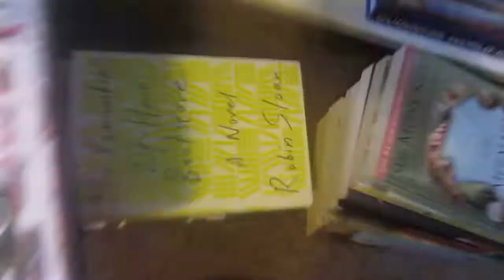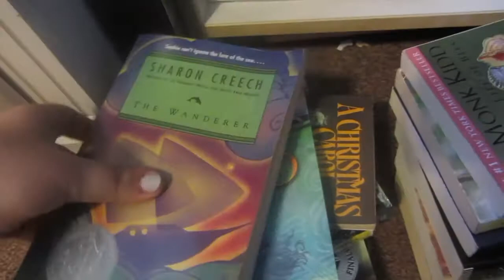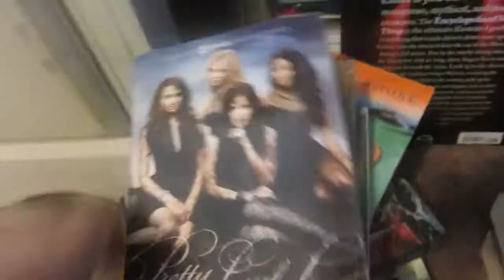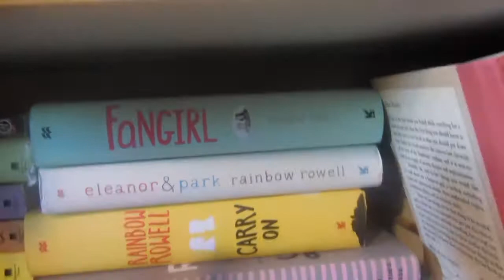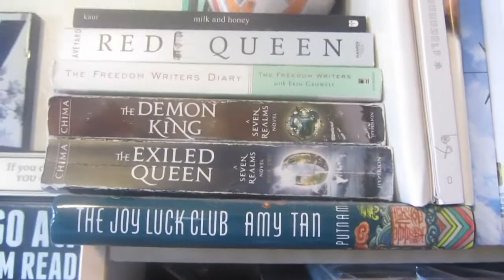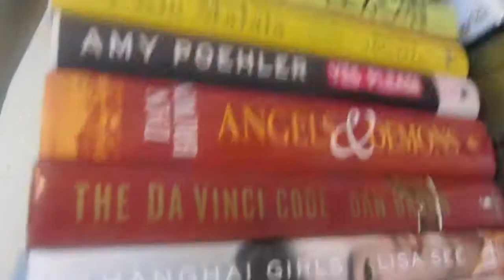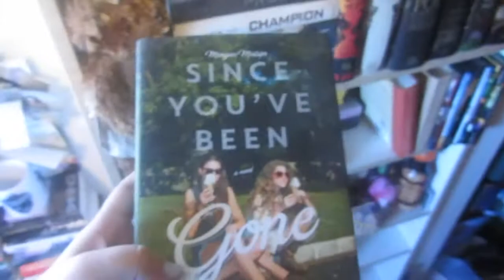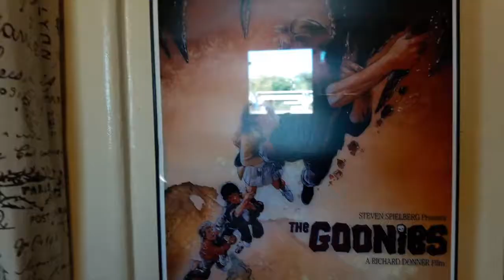BOOK UNHAUL!!!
I wasn't planning on making this video, but I thought I would film my unhaul haha.

Link to where I'm selling them:

List of books I'm selling:

Peter and the Starcatchers

Beastly

Memoirs of a Teenage

Good Enough

The Duff

Amelia Anne is Dead and Gone

Somebody Up There Hates You

Starters

Something More Than Night

Dash and Lily's Book of Dares

Incantation

The Glass Palace

The Key (trilogy)

Red

The War

A Conspiriacy of Paper

Serena

The Devil on her Tongue